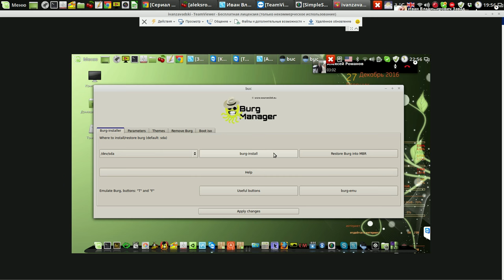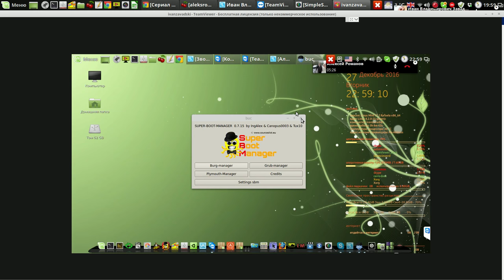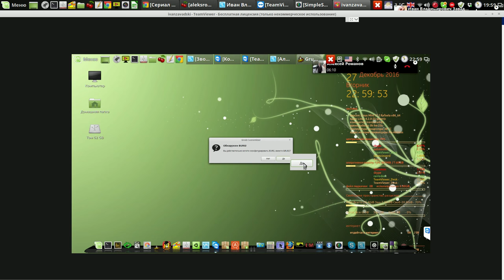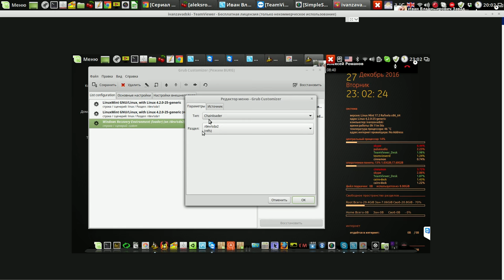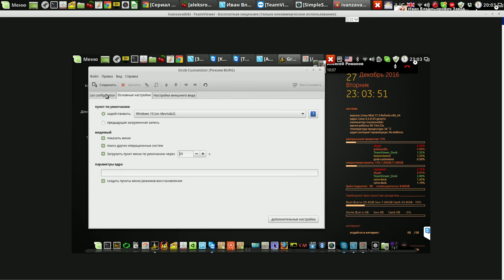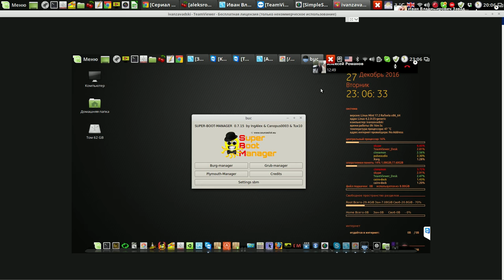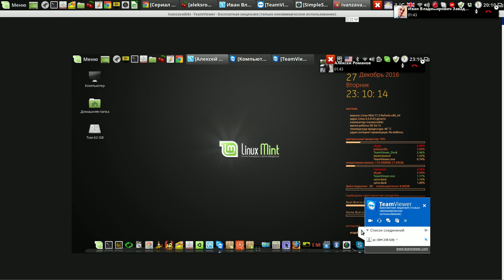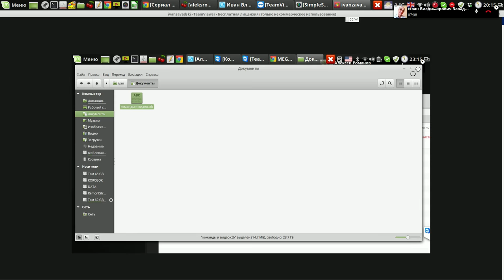Настройка меню загрузки на SSD диске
Мой сайт Настройка меню загрузки на SSD диске